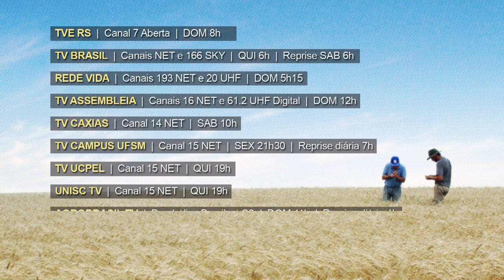Rio Grande Rural Chamada Edição #1091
- Tecnologia de aplicação: a forma adequada para o uso e armazenagem de agrotóxicos e como garantir a segurança e saúde dos agricultores
- 9 mil famílias são beneficiadas com implantação de sistemas de irrigação e cisternas
 - 18° Curso de atualização em inseminação artificial de bovinos é realizado em Pelotas
- Janela Rural: Melhoramento genético do gado Nelore no Pantanal
- “Turuçu dos Sabores”, na Capital Nacional da Pimenta Vermelha, um roteiro colonial que busca valorizar o trabalho dos agricultores familiares
- Receita: Tortinha de Batata-Doce, Espinafre e Laranja

Programa #1091